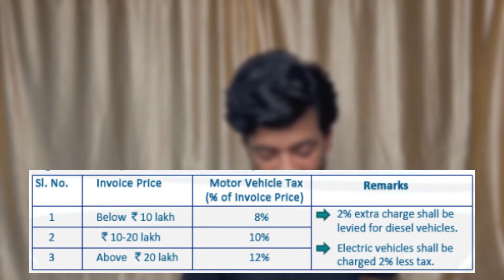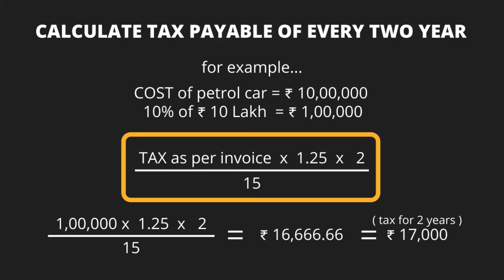BH Series Number Plate | How to get Bharat series number plate | Registration Process & benefits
Namshkar dostoon is video me mai apko BH (Bharat) series number plate ke pros and cons ke bare me bata rha hoon. kinhe ye number plate ke liye apply karna chahiye aur kya fyada hai BH registration karane ka. kaise apply kare BH registration ke liye. kya documents lagega sabhi ki jankari apko iss video me mil jayegi.

Umid karta hoon aap sabhi ko ye video pasand ayega !!!
Rahul Anand

~~~ Timestamp ~~~
0:28 benefit
2:46 eligibility
3:21 how to apply
4:21  demerit
4:47 how to read
5:35 tax slab
6:16 calculate tax

~~~ My Setup ~~~
Camera (iphone12)
Camera (Poco F1)
Camera Tripod
Mic (Boya M1)
Light Stand Small
Light Stand
Back Light

2. Status Saver for WhatsApp